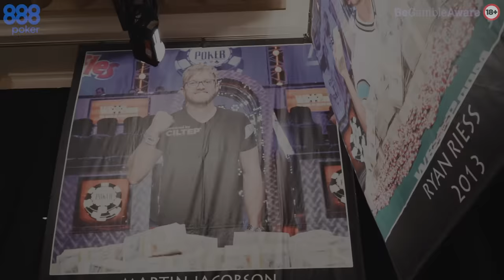Martin Jacobson Reflects on Winning The Big One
Five years after winning the WSOP Main Event in 2014, Martin Jacobson is back at the Rio where it all went down. The 888poker Ambassador is feeling nostalgic - looking back on the experience of playing the big one surrounded by his friends, getting in the zone and ultimately taking home the biggest prize in poker.

Join more than 10 million recreational and professional poker players at 888poker, the world’s 2nd largest online Poker brand. We’re all about keeping it fun and relevant with a huge selection of events, tournaments, freebies and poker games for players of every level. 888poker, MADE TO PLAY.